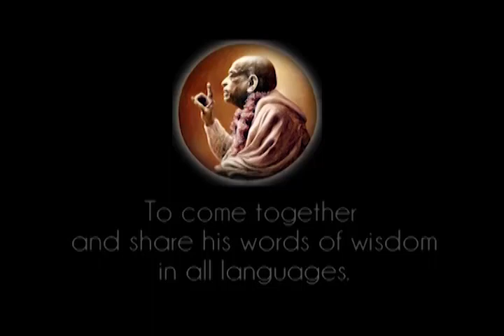Bhakti Means to Serve Hrsikesa, the Master of the Senses - Prabhupada 0265